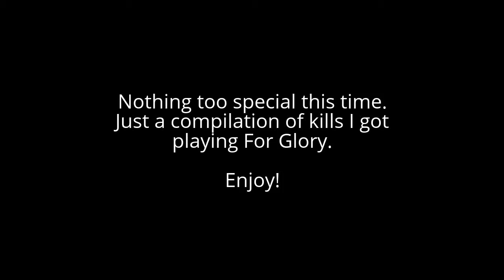Chronicles of Dumbass 6 - A stupid kill compilation | Super Smash Bros. for Wii U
This video is just a compilation of stupid For Glory kills I got over the past few days. Also picking up Kirby as a main, so that's why you see Kirby a lot here.

Music used - Tuba Waddle by Audionautix